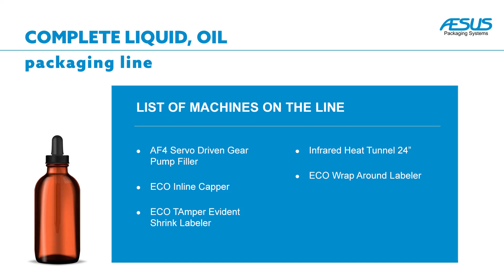Complete Liquid & Oil Packaging Line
🌟 Check Out the Complete Oil Packaging Solution with Aesus! 🌟

Introducing our Complete Liquid & Oil Packaging Line, a seamless combination of advanced machinery designed to handle every step of your oil packaging process with precision and efficiency. From filling, capping to labeling, this oil packaging line has it all!

🎥 Video Highlights:
🔹 Start Strong: A comprehensive introduction to the oil packaging line, featuring:
AF4 Servo Driven Gear Pump Filler
Infrared Heat Tunnel 24"
ECO Inline Capper
ECO Wrap Around Labeler
ECO Tamper Evident Shrink Labeler

🔹 Precision Filling: Watch the Model AF4 Servo Driven Gear Pump Filler in action with profile filling, neck locating clamps, and an automatic nozzle dive assembly ensuring no spills (No Bottle = No Fill).
🔹 Perfect Capping: See the ECO Inline Cap Tightener in action! From manual cap placement with droppers to achieving desired torque using adjustable spindles and motorized side belts for product stability.
🔹 Tamper Evidence: Experience the precision of the ECO Servo Driven Tamper Evident Shrink Bander, featuring a pneumatic actuator for accurate band placement.
🔹 Heat Tunnel in Action: The 24" Infrared Heat Tunnel guarantees a perfect shrink every time.
🔹 Flawless Labeling: End with the ECO Wrap Around Pressure Sensitive Labeler, delivering impeccable results with every bottle.

🌟 Why Choose Aesus Oil Packaging Lines?
✅ Complete Solutions: Integrated machinery for a seamless packaging experience.
✅ Cutting-Edge Technology: Designed with precision to maximize efficiency.
✅ Customizable Options: Tailored to meet your production needs.
✅ Durable & Reliable: Built to last with high-quality materials.

📢 Explore More Solutions from Aesus!
1️⃣ Effortless Containers Capping With Aesus Spindle Cappers Upgraded With Cap Sorting Elevators
🔄 We bring you an exclusive demonstration of the Aesus Spindle Cappers upgraded with cap sorting elevators for medium bottles, showcasing their unparalleled precision and efficiency in capping containers.

2️⃣ Capping of Bottles with an Aesus ECO Chuck Cap Retorquer
🚰 We showcase the working principle of the Aesus ECO Chuck Cap Retorquer, a cutting-edge Single Station Chuck Retorquer built for seamless bottle capping.

🔗 Learn More About Our Solutions

📰 Stay Updated!

🔄 Share it with your colleagues and peers in the industry.